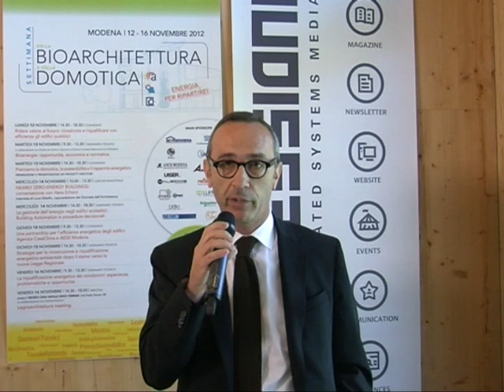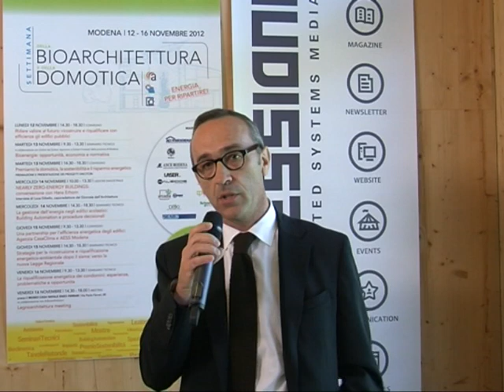Intervista a Marco Manessi, Tecnico isolamento termico Rofix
Settimana della Bioarchitettura e della Domotica - Intervista a Marco Manessi, Tecnico isolamento termico Rofix, azienda sponsor della manifestazione, che illustra le motivazioni dell'adesione al progetto.